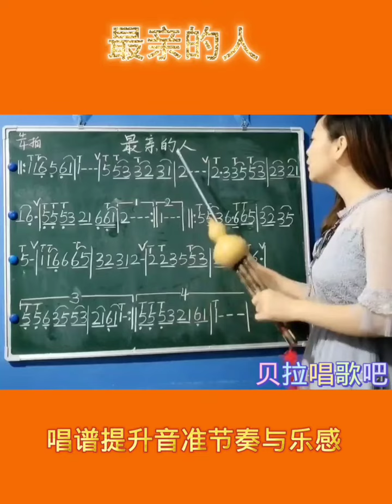最亲的人简谱，美女教唱